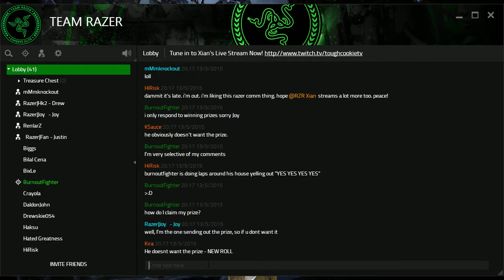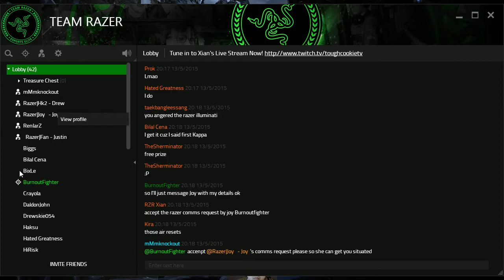Winning Razer's RazerComms promotion event!